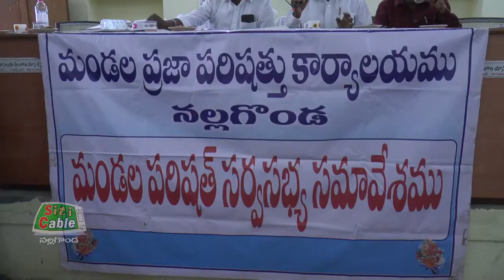మండల ప్రజా పరిషత్ సర్వసభ్య సమావేశం. SitiCable Nalgonda